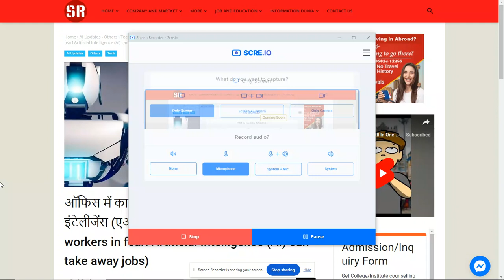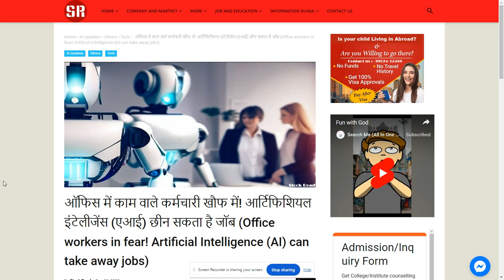Office workers in fear! Artificial Intelligence (AI) can take jobs.--SearchMe (All-in-one-dunia)